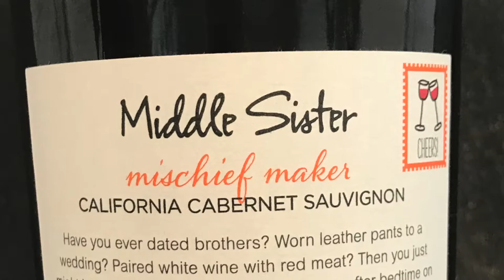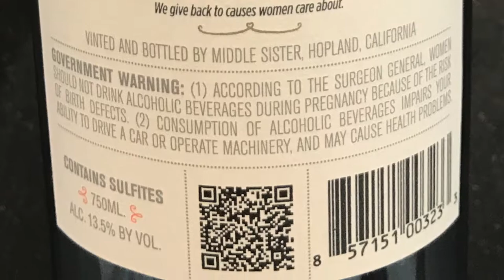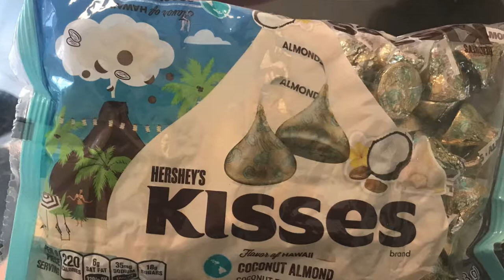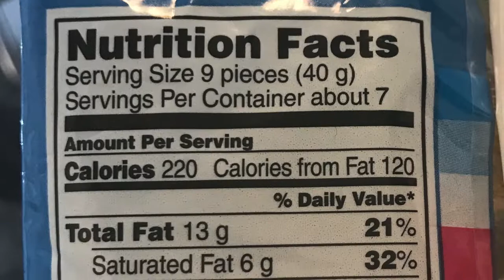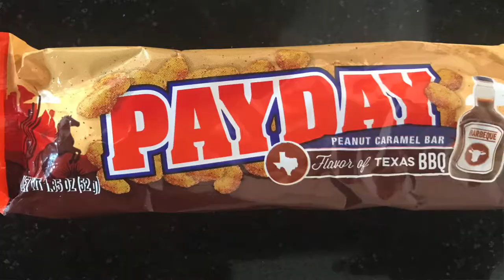Hershey's Kisses Coconut Almond And Reese's Honey Roasted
We are going to wrap up the Hersheys flavors America candy chocolate with the Hershey's kisses coconut almond and Reese's honey roasted candy.
Candy line up:
Reese's honey roasted: 1 package of two is 220 calories
Hershey's kisses coconut almond: 9 pieces are 220 calories
I'm think this is where I found out about this candy.